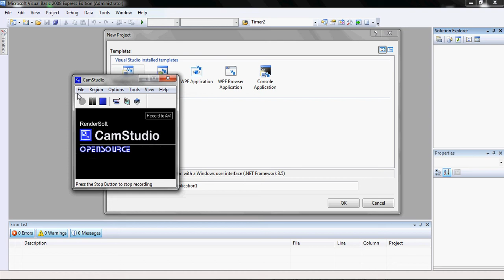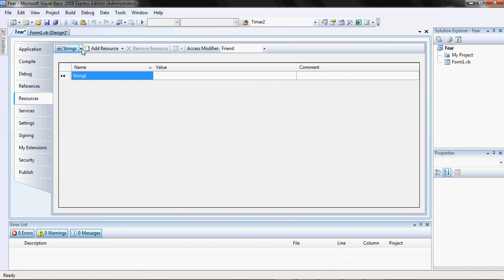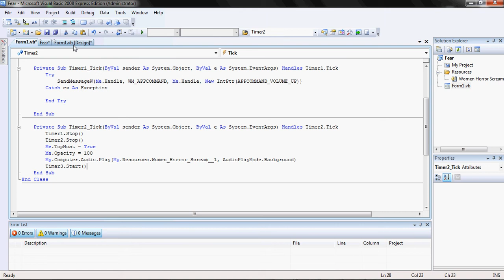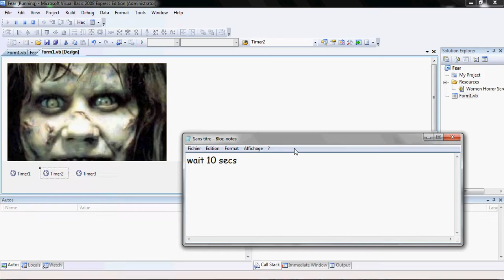Visual basic 2008 Your own fear.exe